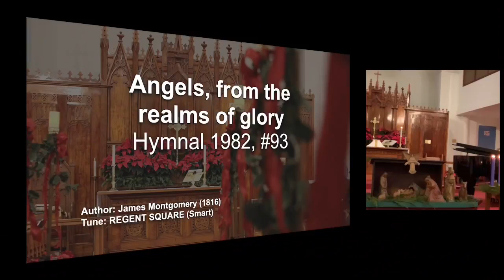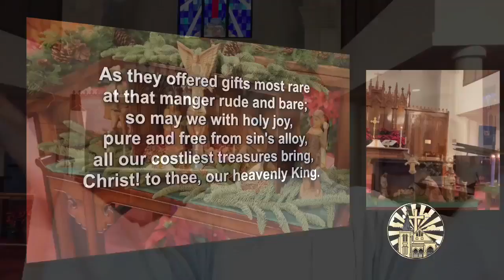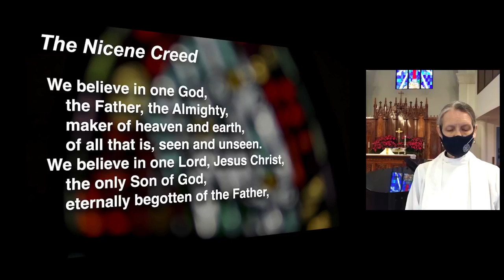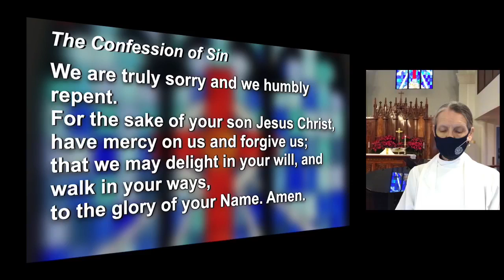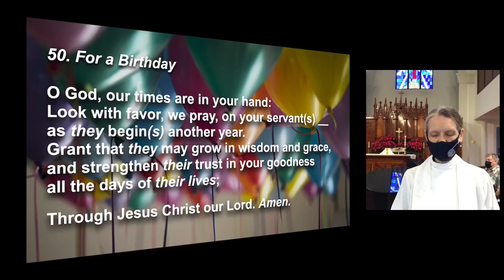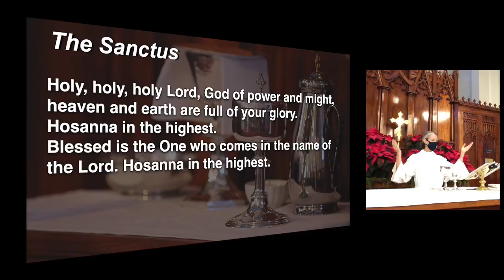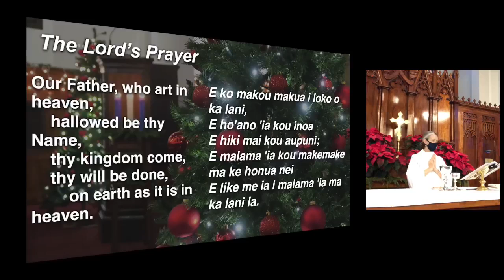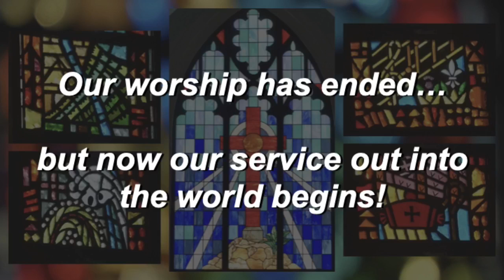Sunday Worship for January 2nd, 2022.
Sunday Worship service for January 2nd, 2022.

Some content are not owned by St. Peter's Episcopal Church and is copyrighted by other people.